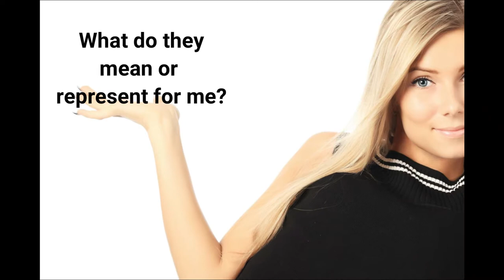3. INTRODUCTION TO WITCHCRAFT - Lesson 1 TASK TWO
Task Two if Lesson 1 of The INTRODUCTION TO WITCHCRAFT free online course from The British College of Witchcraft